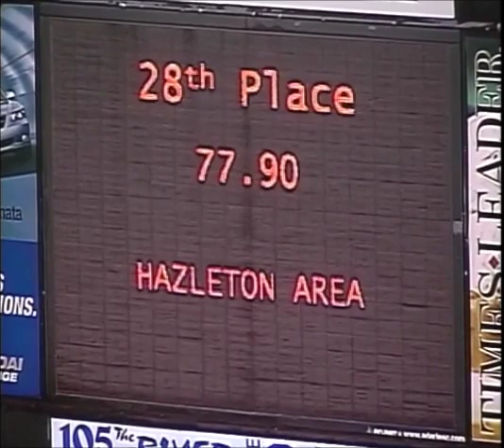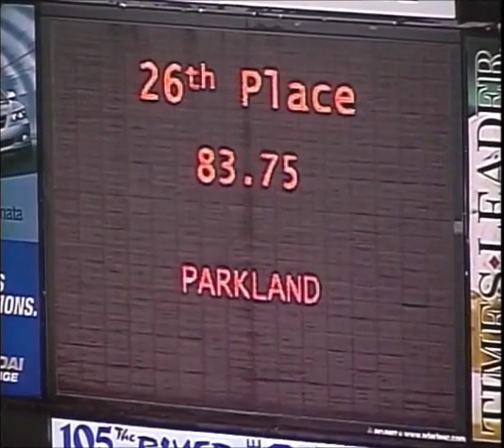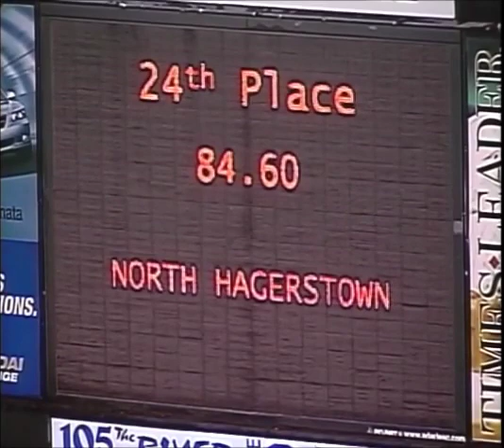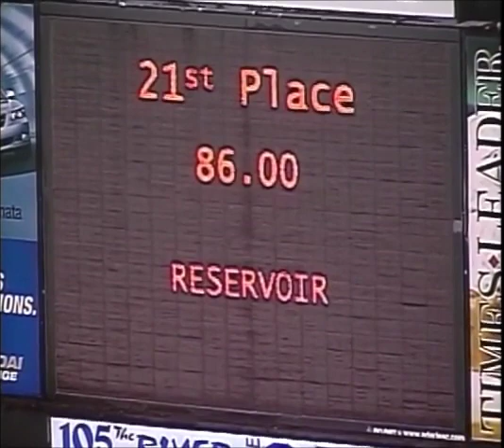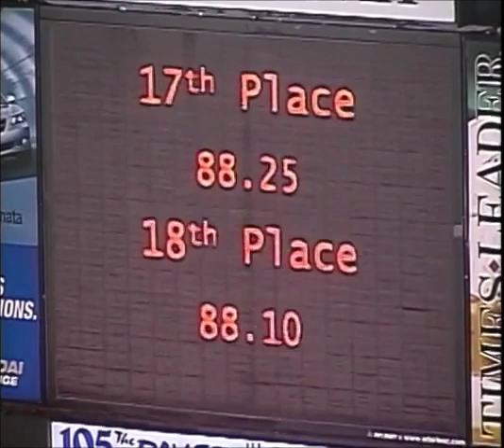2006 North Hagerstown High School Hub Band ACC Championships @ Scranton